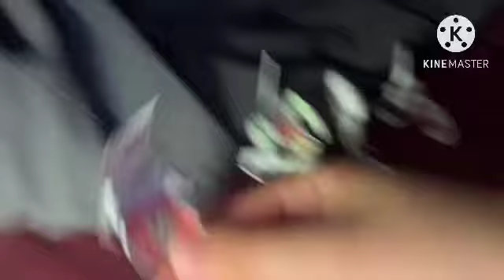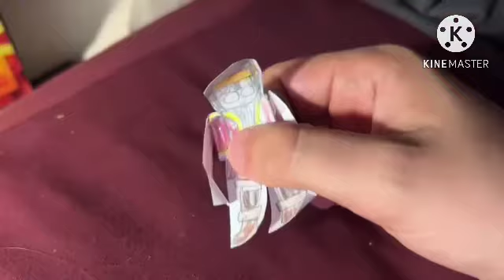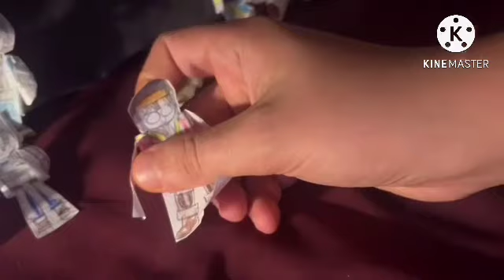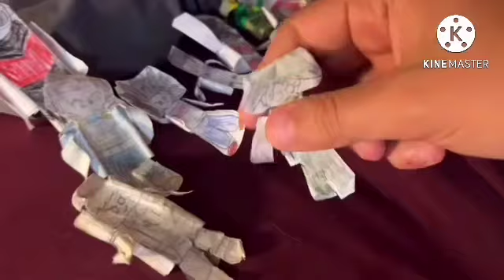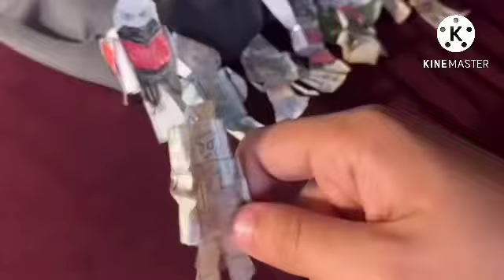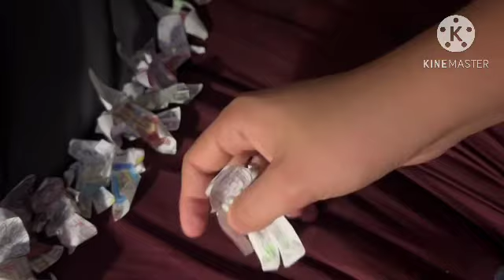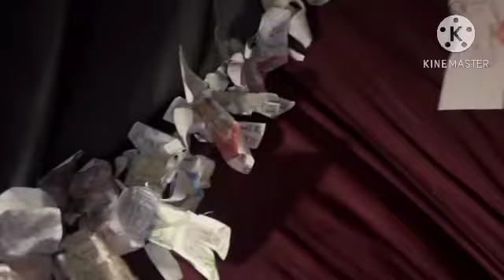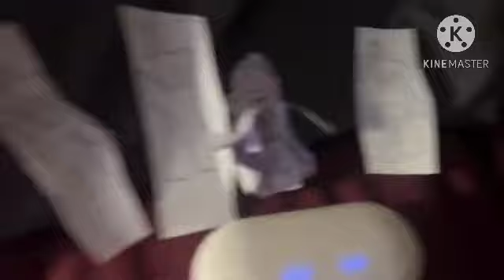Lolbit Ninjago Prime Vol 3 Episode 9: Heroes of the Backrooms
Lolbit and his group reunites with the others as they journey deeper into the Backrooms